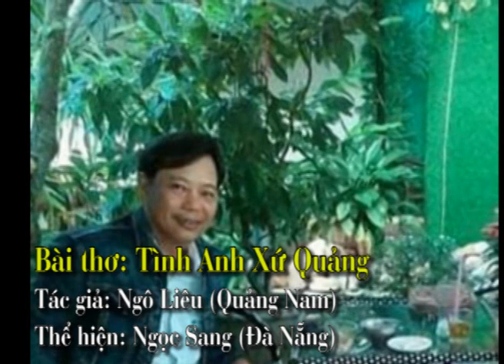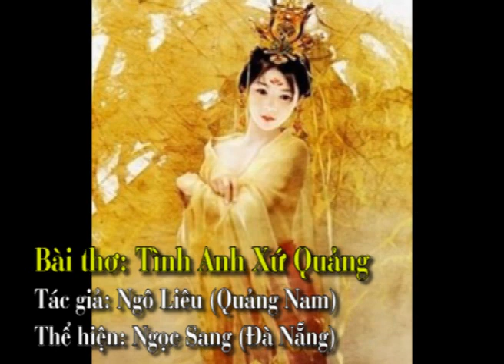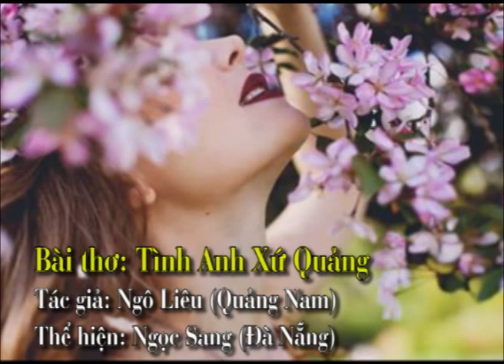Bài thơ: Tình Anh Xứ Quảng - Tác giả: Ngô Liêu (Quảng Nam), Thể hiện: Ngọc Sang (Đà Nẵng)